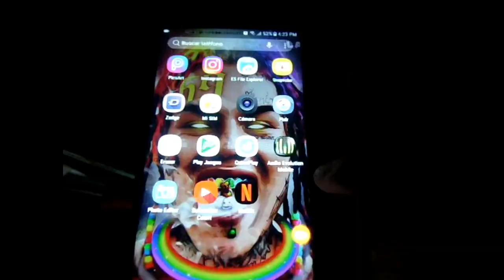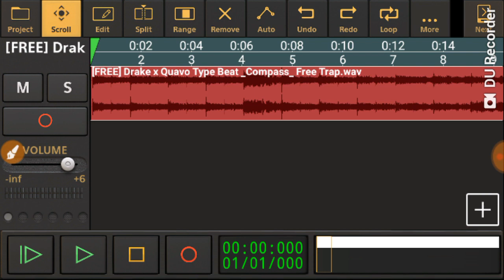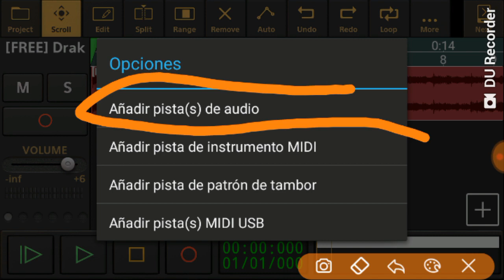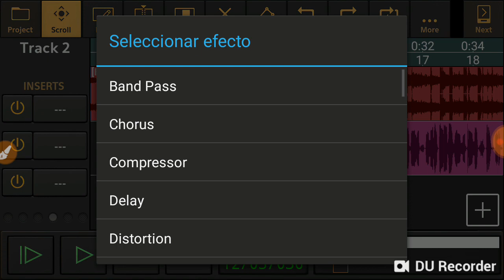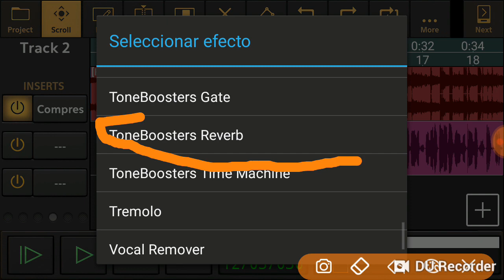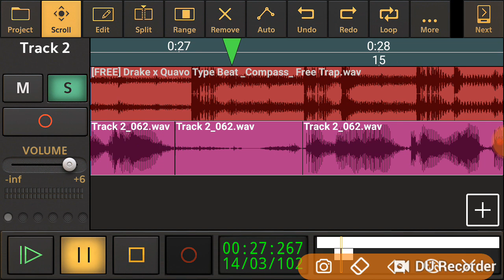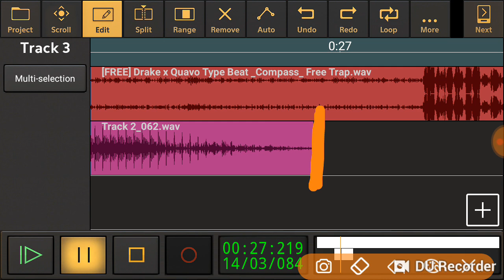COMO GRABAR UNA CANCIÓN DESDE TU CELULAR|*como grabo mis canciones*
hola mi gente de YT gracias por leer la descripcion espero y te aya servido mi video si tienes una duda dejala en los comentarios si eres nuevo por aca puedes suscribirte es gratis no olvides dejar tu like y compartir este video con tus amigos